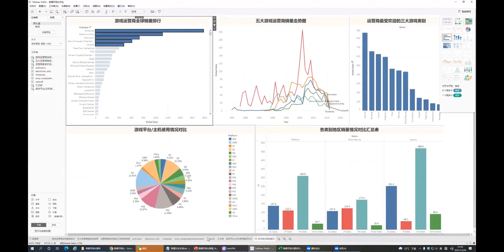[141]-2.5.2TOP5运营商中最受欢迎的三种游戏类别&对应各地区.mp4【互联网数据分析师系统课程 - 大厂导师用177节课带你零基础入门】